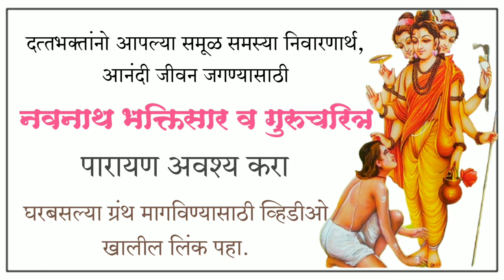दत्त सेवेचे फळ कधी मिळते? सर्व व्याधी(रोग) मुक्त होण्यासाठी काय करावे? | गुरुचरित्र-50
खालील लिंक वर क्लिक करून आपण घरबसल्या ग्रंथ मागवु शकता.

◆ श्री गुरुचरित्र (रेशीम बांधनी ) -
◆ श्री गुरुचरित्र (साधी बांधणी)
◆ संपूर्ण चातुर्मास
◆ श्री नवनाथ भक्तिसार
◆ अस्सल सहदेव-भाडळी
◆ नवनाथ शाबरी मंत्र
◆ रुक्मिणी स्वयंवर